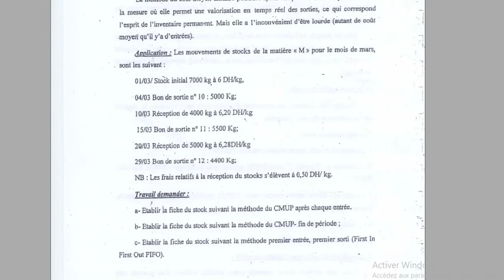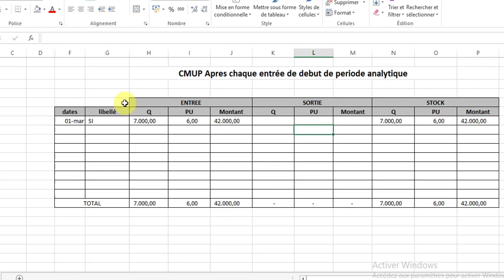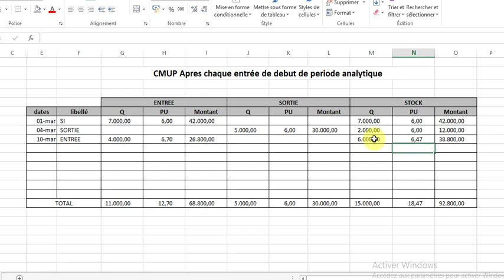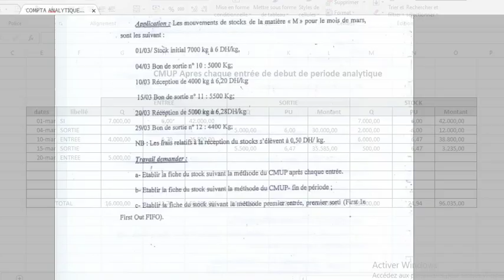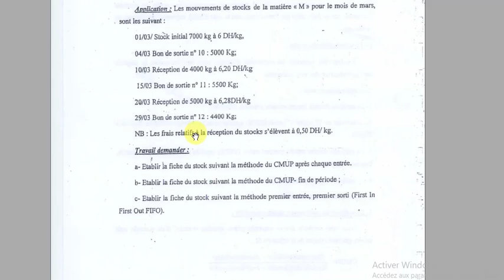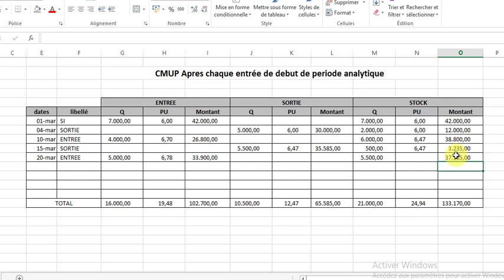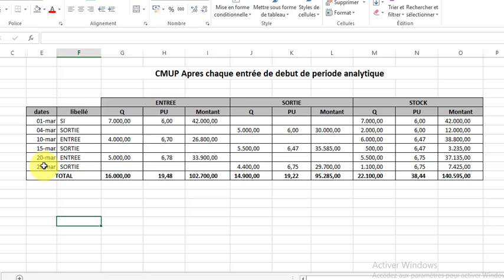Vidéo 12 Comptabilité Analytique S3 CMUP (Méthodes de valorisation des stocks)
# Office de la formation professionnelle et de la promotion du travail
# Comptabilité Analytique Lycée